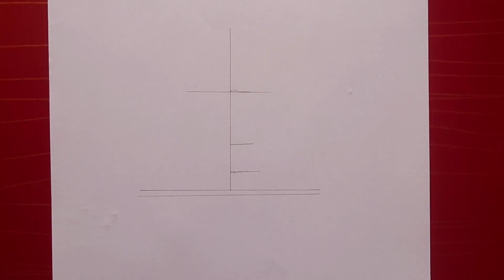Easy way to draw a girl sitting on a swing for beginners || pencil sketch